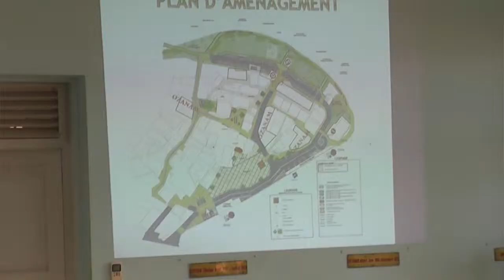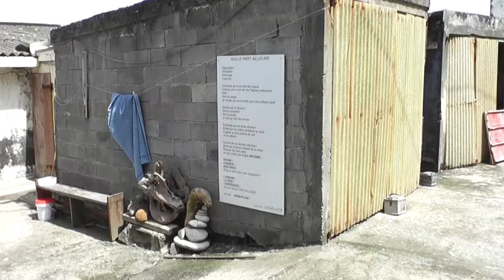Visite préfectorale à Basse-Pointe et Macouba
Le préfet de la Martinique, Laurent Prévost, était en visite à Basse-Pointe et à Macouba le mardi 16 octobre 2012 pour la signature d'une convention plan-séisme. Divers projets lui ont été présentés.